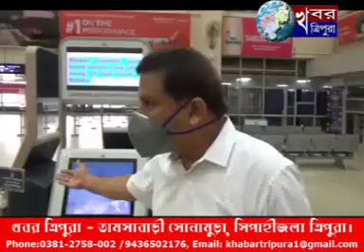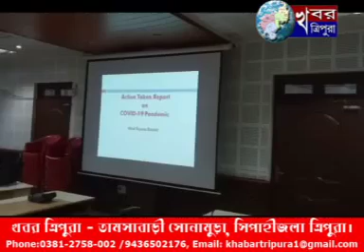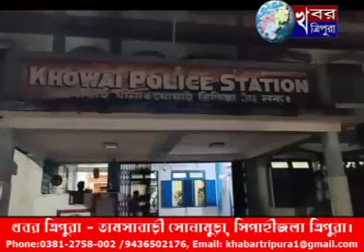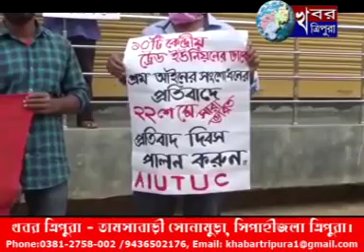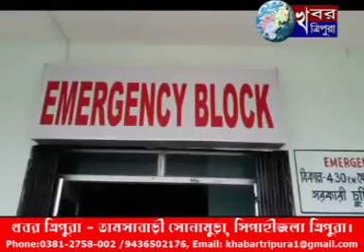KHABAR TRIPURA NEWS 22 May 2020